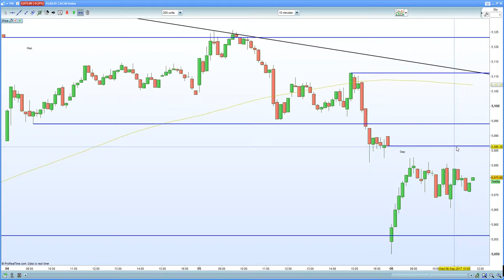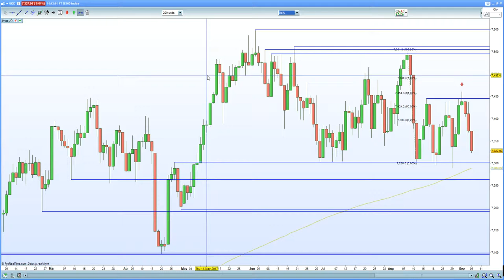FTSE 100 closes gap at 7330. DAX 30 , CAC 40 remain bullish on the DRAGHI put